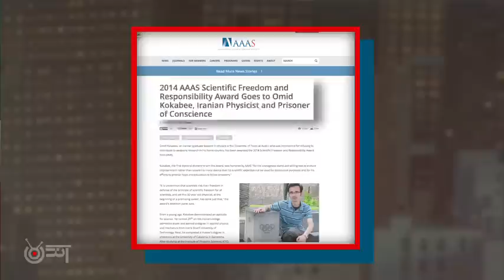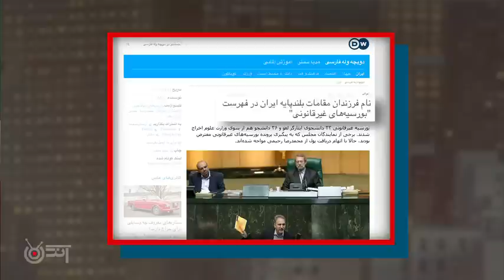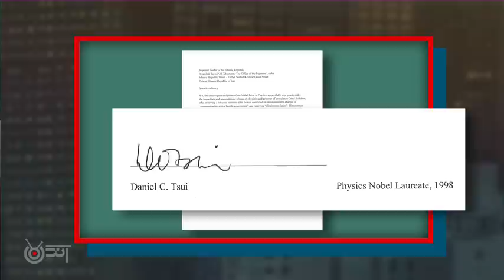حکم حکومتی؛ جای ‪#‬امیدکوکبی نه در زندان بلکه در دانشگاه است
هفتهٔ صدوشانزدهم حکم حکومتی برنامه آنتن آنتن ۱۱۶ امید کوکبی حقوق بشر